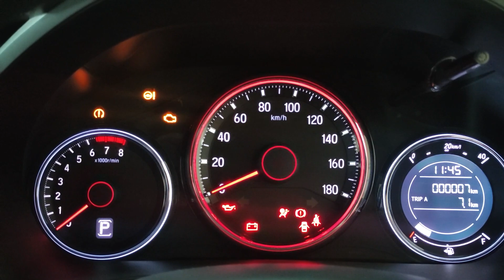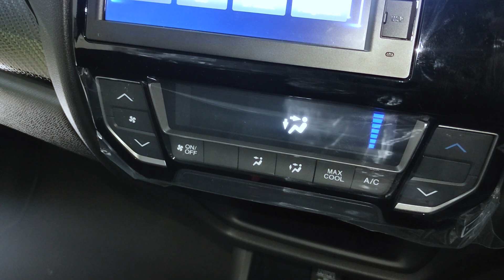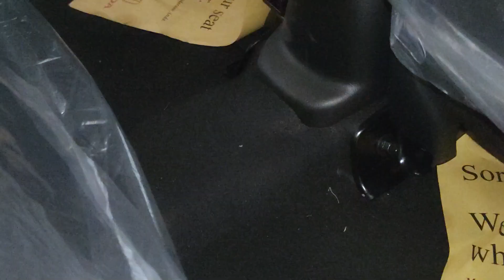Review Honda Brio RS 2023 Terbaru | Mobil Paling Laris di Indonesia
Kontak Sales Honda:
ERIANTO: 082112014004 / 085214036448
WhatsApp Klik Link di Bawah :

Promo Honda Brio :
1. Promo Tdp Brio E cvt mulai 10jtan atau angsuran 2,7jtan
2. Promo Tdp Brio Rs Cvt mulai 15jtan atau angsuran 3,4jtan
3. Free Jasa Service 4thn / 50km
4. Disc 30% Paket Nano Coating

Promo Honda Lainnya :
• City Hatchback Tdp Mulai 10jtan / angsuran 5,2jtan
• BRV Tdp Mulai 5jtan / angsuran 4jtan
• WRV Tdp Mulai 10% / angsuran 3,8jtan
• HRV Tdp Mulai 30jtan / angsuran 5jtan

Hitungan Bisa Di Adu Jika Anda Dapat Lebih Murah
S/K Berlaku

Honda Brio 2023 Terbaru baru saja melakukan perubahan model, seperti yang kita tahu bahwa brio ini adalah mobil terlaris di Indonesia pada tahun kemarin dengan model lamanya, apakah dengan model baru nya ini brio akan tetap menjadi mobil terlaris? Mobil ini jadi yang terlaris karena harganya honda brio 2023 relatif terjangkau, desain yang futuristik bahkan banyak yang melakukan Honda brio modifikasi. Honda Brio facelift 2023 memiliki beberapa varian, ada honda brio RS 2023 untuk varian paing tinggi, ada honda brio Satya E 2023, dan Honda Brio Satya s 2023. Untuk varian transmisi ada 2 yaitu Honda Brio Manual dan Honda Brio CVT. Kita akan Review Honda Brio RS 2023 CVT ini jadi tonton videonya gusy!